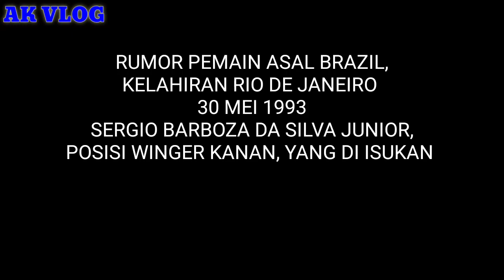SKILL & GOAL SERGIO BARBOZA JR, WINGER ASAL BRAZIL YANG DI ISUKAN AKAN BERGABUNG CLUB LIGA 1 2021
sergio barboza jr